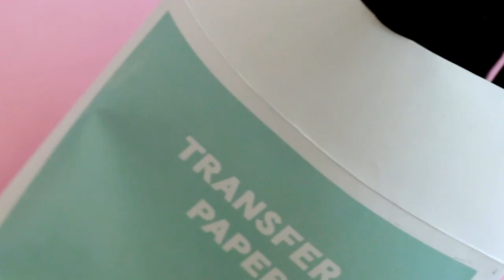Introducing...the Freehand Pro Kit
Everything you need to create beautiful freehand tattoos...all in one adorable bag! Watch one of our talented inkbox artists create a sweet tattoo using all the freehand accessories in the pro kit!